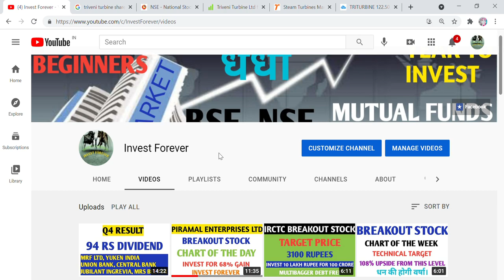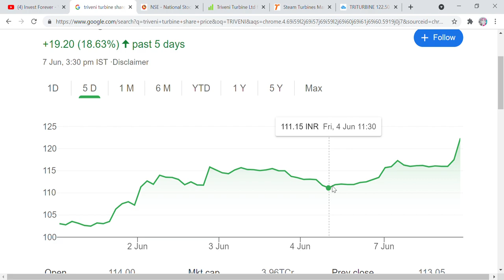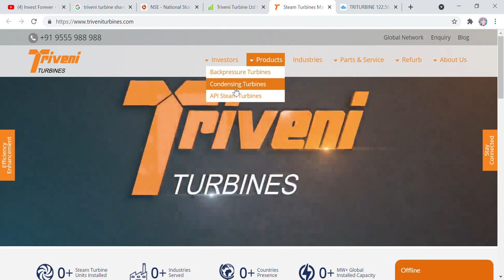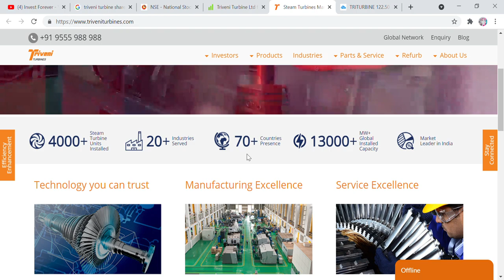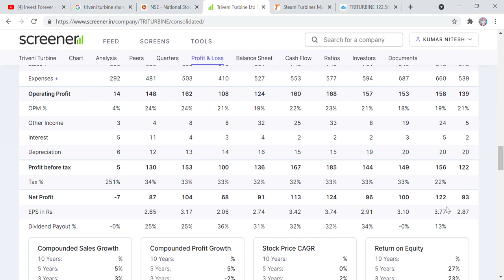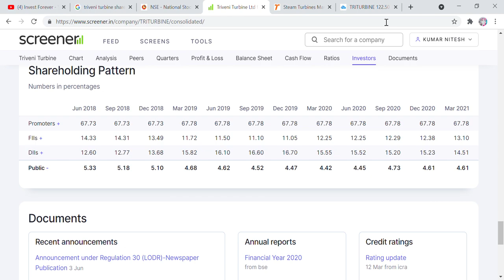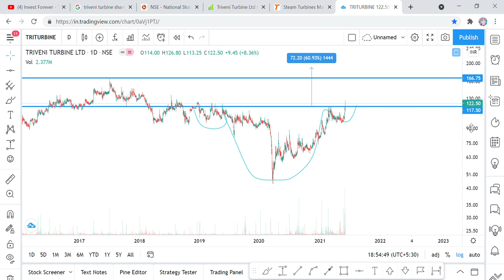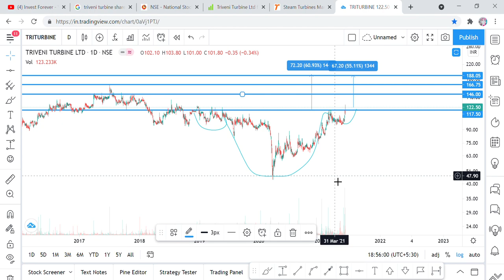TRIVENI TURBINE STOCK ANALYSIS, TECHNICAL TARGET, FINANCIALS, BUSINESS MODEL, CHART PATTER, BEGINNER